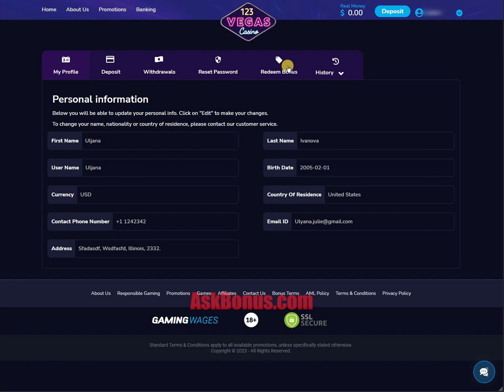HUGE 123Vegas Casino No Deposit Bonus €/$100 Free Cash on Askbonus.com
How to get your bonus? In our short videos you can see the process of claiming bonuses - easy and fast.
Here you can see how to get 123Vegas €/$100 Free Money No Deposit Bonus.